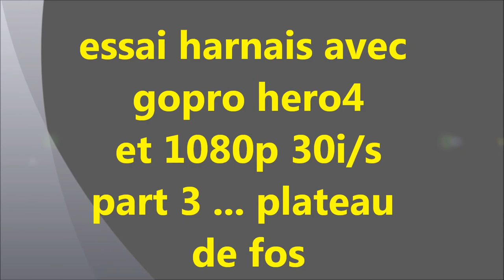essai gopro hero4 1080p 30is part 3